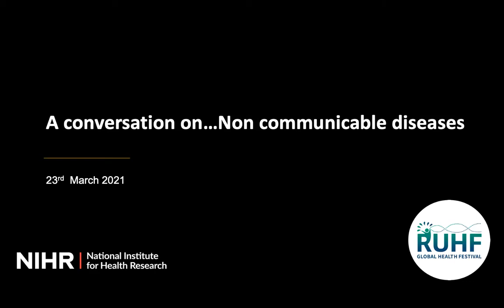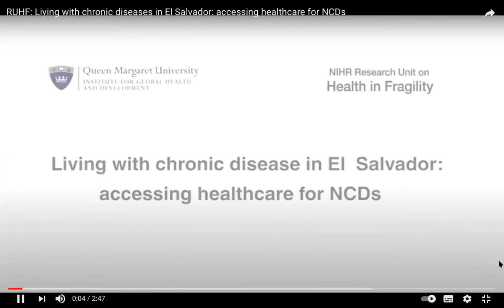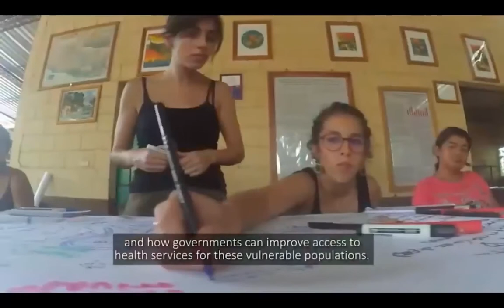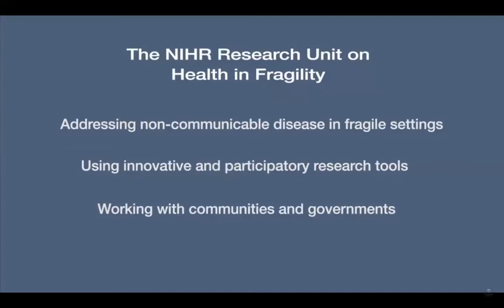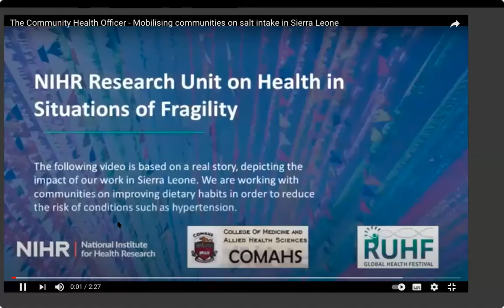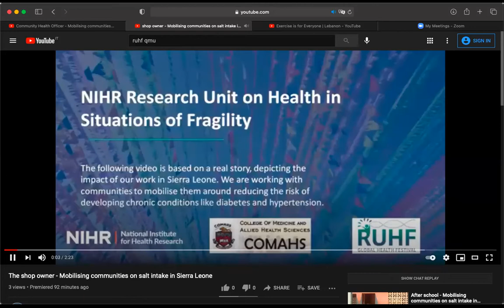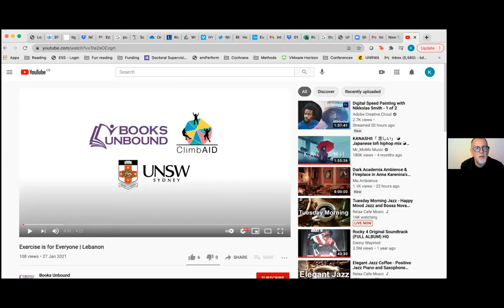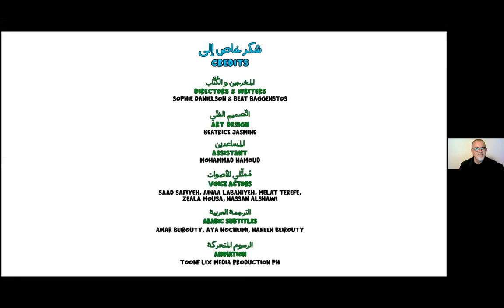A Conversation On... Non Communicable Diseases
Join RUHF Director Alastair Ager for a conversation about findings from our work on non-communicable diseases (including diabetes and hypertension) in Sierra Leone and Lebanon.